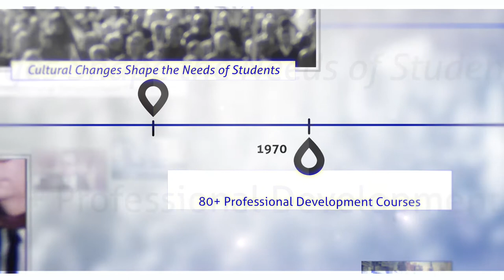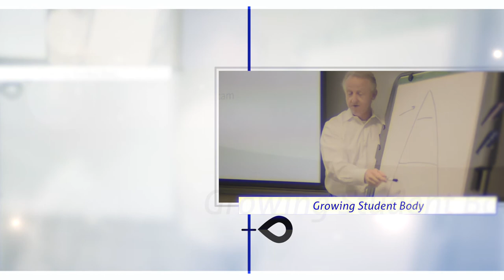A History of Georgetown University School of Continuing Studies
Throughout its history, Georgetown University School of Continuing Studies has prepared students to meet the demands of a changing economy and society.

The story begins in 1954 when Georgetown formalized year-round education. Wartime had dramatically shortened academic schedules and students were looking to complete their degrees in less time.

In 1970, SCS introduced more than 80 professional development courses since students sought courses that could help them understand their rapidly changing world.

In 1974, SCS launched the first degree programs in Liberal Studies, allowing working adults a flexible Bachelor's completion program to more deeply explore the humanities.

With the new millennium came rapid changes in technology that affected the ways people lived and worked. SCS then introduced professional certificates and custom education programs.

In 2007, SCS introduced its first Master of Professional Studies degree programs, which provided flexible-part-time education that combines focused study with industry-specific skills.

Then in 2015, SCS launched online formats for its Technology Management, Real Estate and Sports Industry Management master's programs.